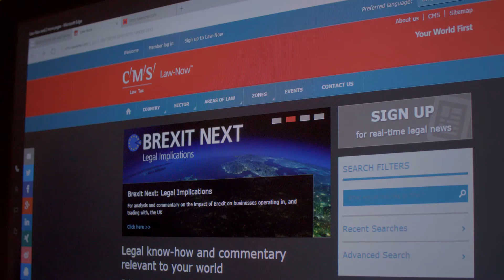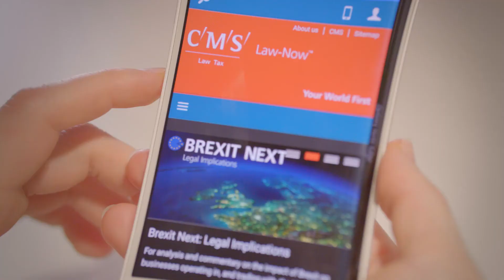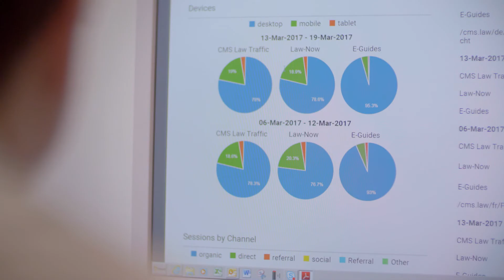CMS is empowering lawyers with Law-Now powered by Microsoft Azure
Helping lawyers stay ahead of the curve with Law-Now powered by Microsoft Azure and Microsoft Partner Sitecore.